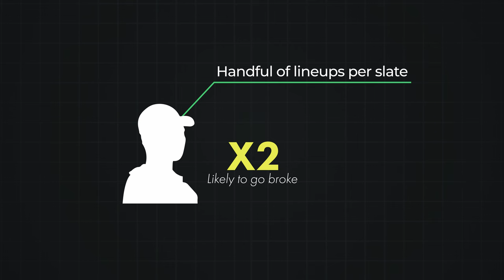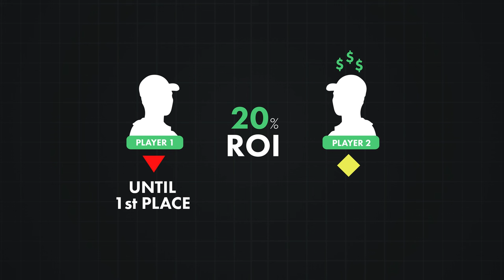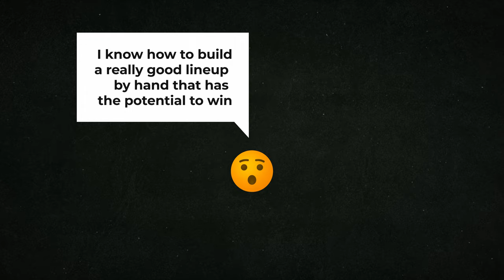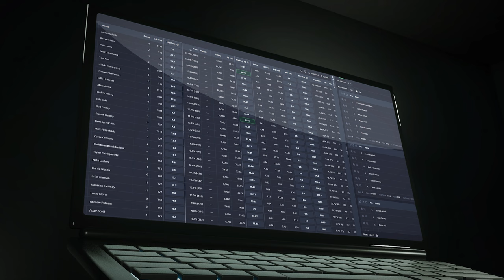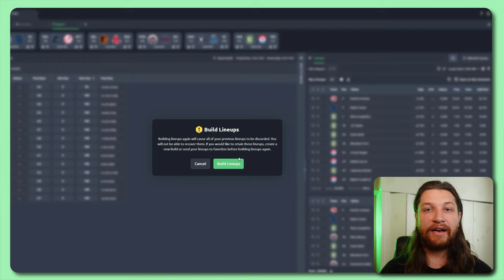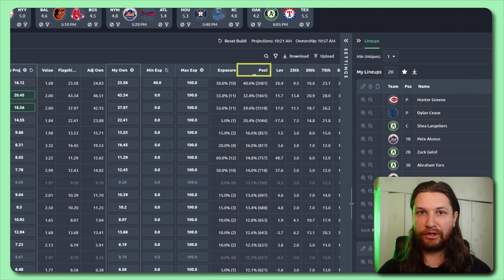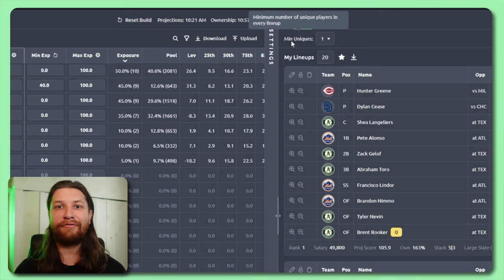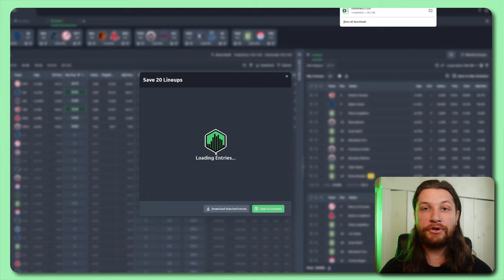Mass Multi-Entry: The DFS Strategy That Could Double Your Winnings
Are you stuck with single-entry DFS contests and wondering why your bankroll isn't growing? It's time to switch up your strategy! In this video, we'll break down the concept of Mass Multi-Entry and discover how playing more lineups can dramatically reduce variance and increase your profitability over the season.

00:00 The Hard Truth About DFS Bankroll Building
00:33 Understanding Variance in DFS
01:57 The Strategy for Sustainable Profit in DFS
04:43 Optimizing Lineups with SaberSim
06:45 Mastering Exposure and Diversification in DFS
10:30 Seamless Integration with DraftKings and FanDuel
11:25 Choosing the Right Contests for Maximum Profit